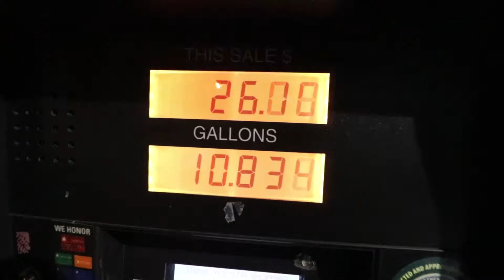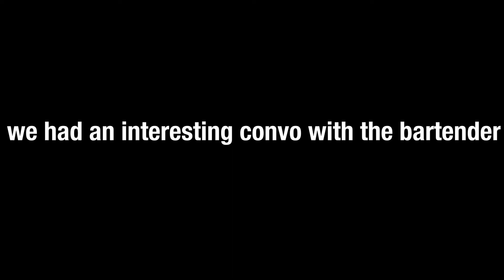have a story to tell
an uneventful night led to a good conversation with a bartender. change your "i want" to "i did".

Camera Gear I Use:
Sony 24-70mm (great multi-purpose lens) Lens
Canon 80d (everyday vlogging and photo camera)
Canon 10-18mm (used for most vlogging) Lens
Joby GorillaPod Focus (bigger flexible tripod)
Shure Lenshopper - Vlogging Mic
DJI Phantom 4 Drone (get sick aerial shots)